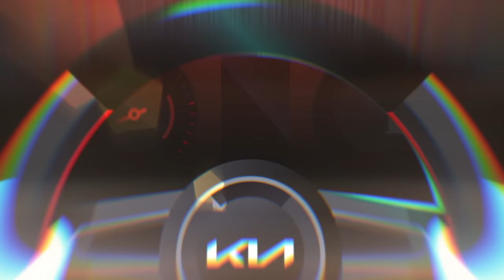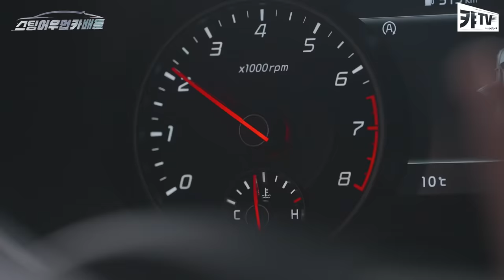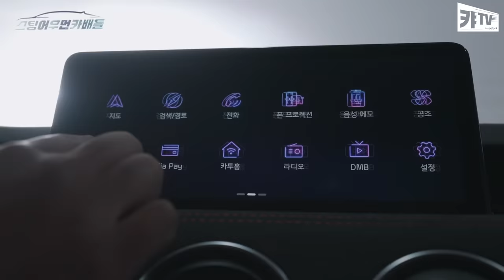(ENG) 스팅어...마치 롤러코스터?! 콘서트 후기부터 센 언니들의 무장 해제 모습 본격 공개 ♥ | [스팅어 우먼 카배틀 2화]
승마 배우고 장난감 말 대결이라니요?!!!
모든 게임에 진심인 언니들, 장난감 말로 전투도 가능하다고?!

그리고 이어진 두 번째 액티비티, 스팅어 서킷 체험 현장!!!
여기...서킷장 아니고, 놀이공원인가요?!!
언니들의 무장 해제 비명 소리가 난무하는
웰컴투 스우카 랜드(?)

0:00 하이라이트
0:13 배네핏 게임 소개 및 퀴즈
4:14 베네핏 게임 장난감 말 대결
7:06 액티비티 체험 전 조식만찬!
10:46 두번째 액티비티 공개!
11:15 서킷 라이센스 교육
11:38 서킷장 입장 및 선생님 시범 주행
12:37 선생님 소개
13:18 스팅어 퍼포먼스 소개
14:27 서킷 택시 체험_삐삐뱅
15:54 서킷 택시 체험_코피팡앤버터
18:15 드라이버 선정 대결! 둠칫둠칫 게임
21:40 서킷 주행
22:23 3화 예고